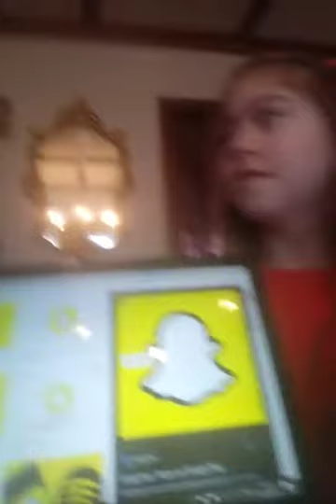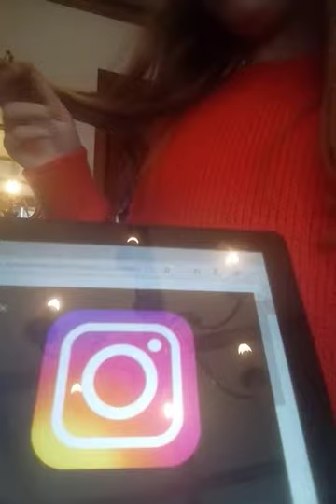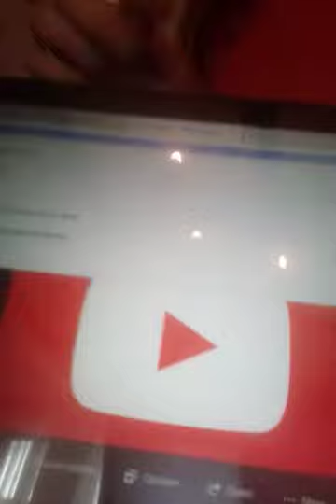Logo's raden van apps met memeke